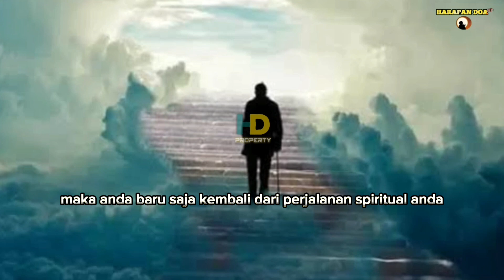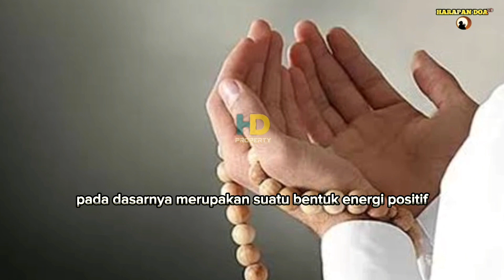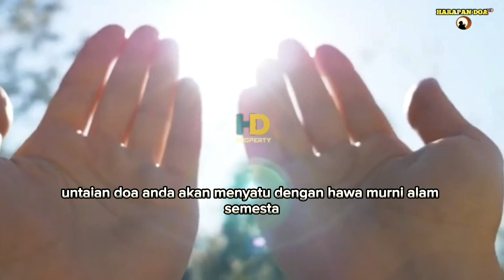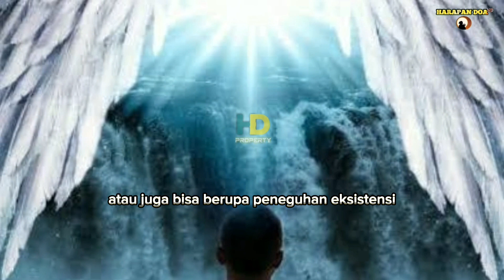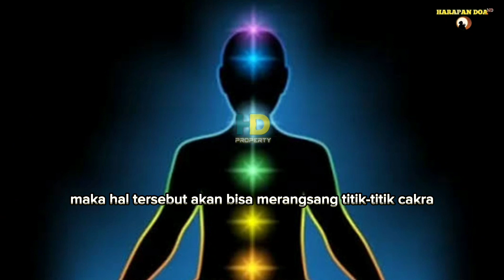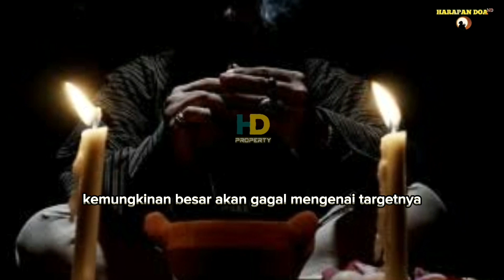Dibangunin Malaikat.!! Inilah 5 Keistimewaan Orang Yang Sering Bangun Jam 2 - 3 Pagi